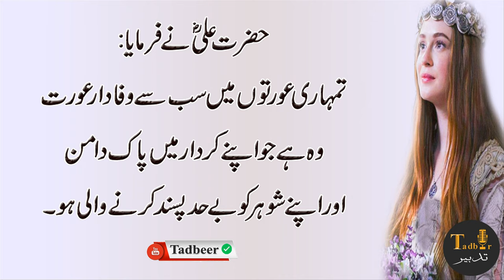Tadbeer Studio | Biwi Men Do Nishaniyan | Hazrat Ali | The 2 Thing in Wife | Love Quotes in Urdu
this video is publish by Tadbeer Studio | Biwi Men Do Nishaniyan | Hazrat Ali | The 2 Thing in Wife | Love Quotes in Urdu

Hazrat Ali R.A Ne Farmaya Jis Aurat Mein Ye Nishani Ho Usey Fori Talaaq De Do || Islam Advisor

Tadbeer Studio